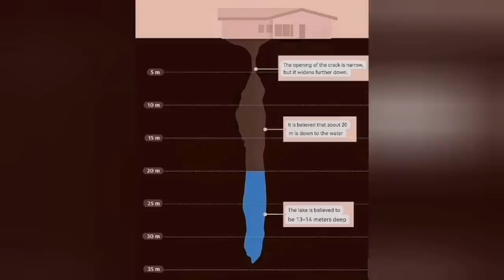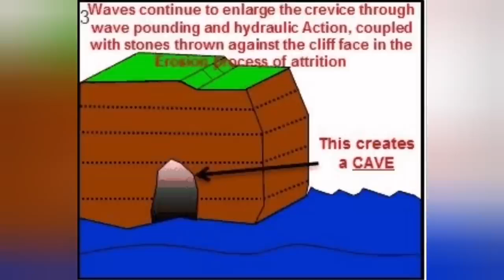Water & Tide, Not Magma, Are Destroying Grindavík, Iceland Fagradalsfjall Hagafell Volcano Eruption